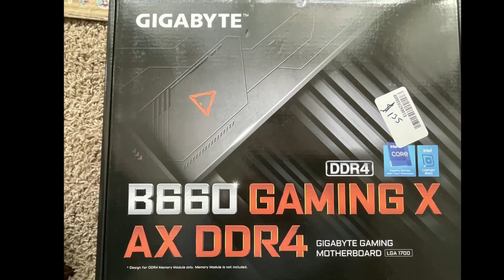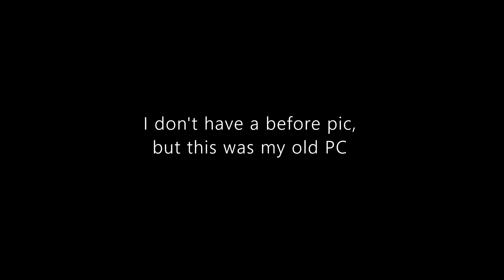My new PC I built!!!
A very short video showcasing the new PC I finished. Yes the RGB isn't working on the front fans. I'm working with NZXT to resolve this issue, but couldn't wait to get this video out. Seems like this would be a good PC to stream on ... ...